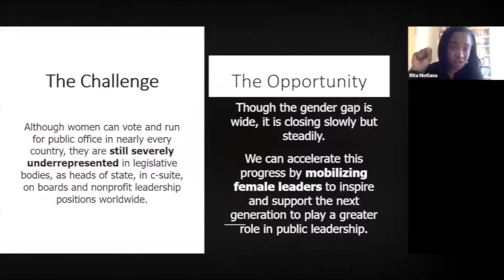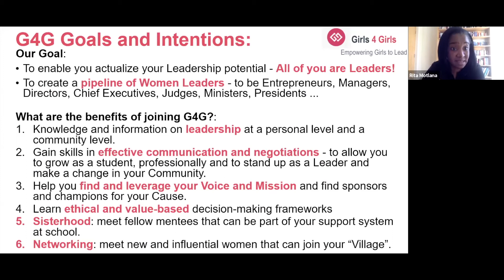G4G UJ Cohort 2 celebrated their first session on Building Trust on the 27th June 2020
A fantastic G4G session of music, dance, fun, laughter but most importantly, engagement, story telling, learning and inspiration with a wonderful group of committed mentors and mentees.